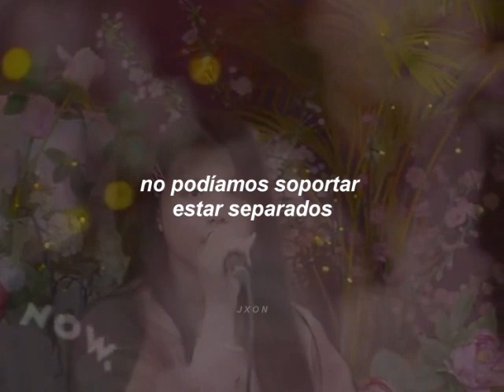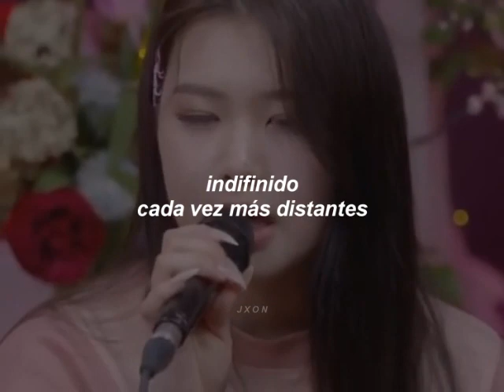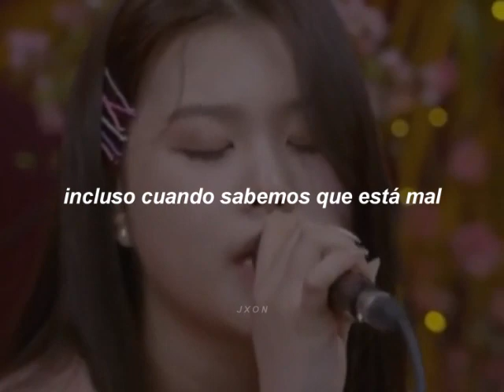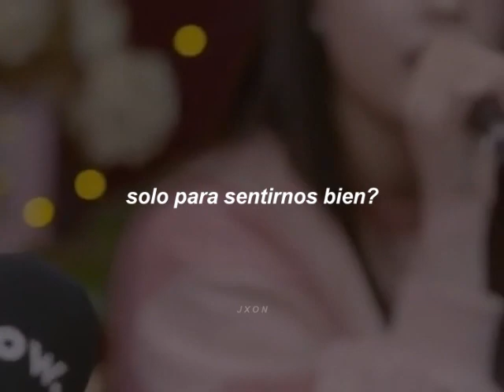este cover es hermoso 🥺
swan purple kiss